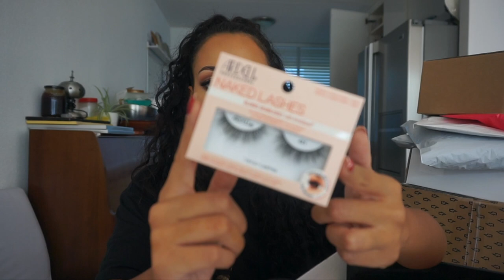PAKKETJES UNBOXEN !!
Vandaag we gaan weer vandaag een hoop (PR) pakketjes unboxen! Enjoy :)

SHEIN:
Groene jurk:

MIJN KORTINGSCODES:

SARAHMARIKH10